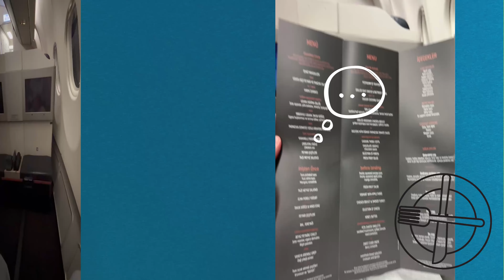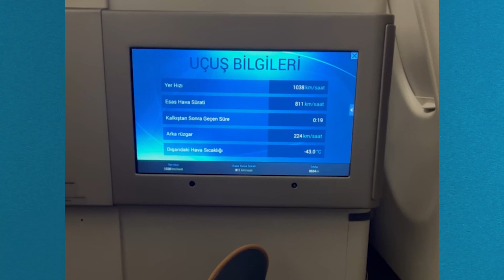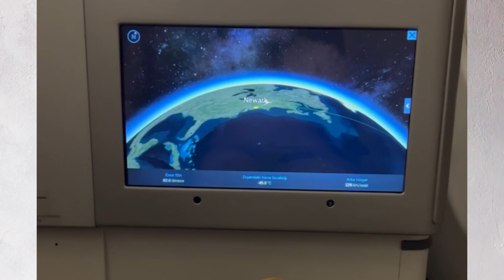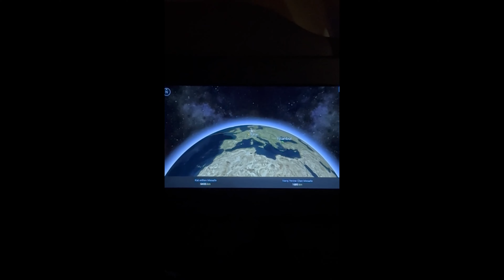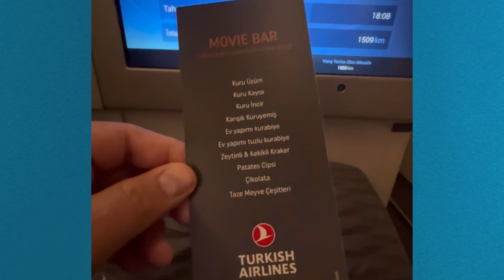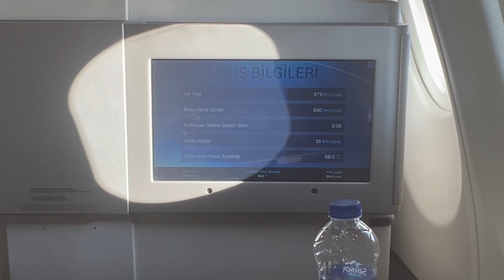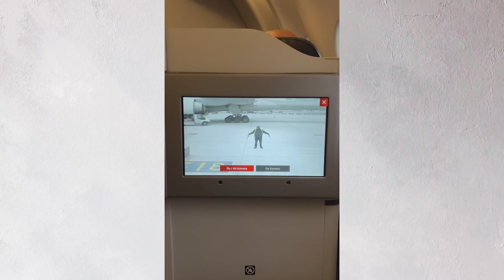Trip Report | Turkish Airlines | TK 30 | Business Class | New York (EWR)- Istanbul (IST) A330-303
Trip Report | Turkish Airlines | TK 30 | Business Class | New York (EWR) 🇺🇸 - Istanbul (IST) 🇹🇷| Airbus A330-303